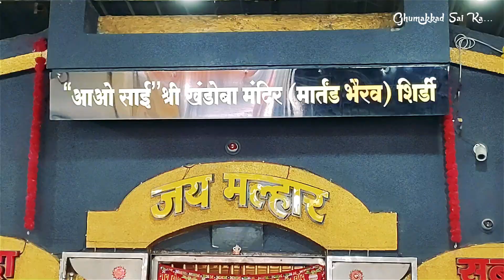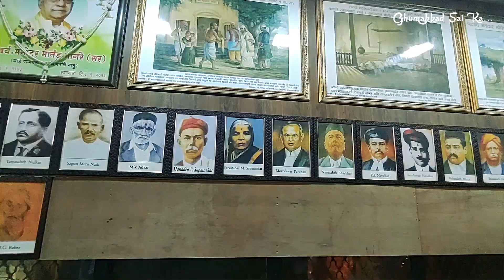Sai Prasadalaya Shirdi | Khandoba Temple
Khandoba Mandir Shirdi | Sai Prasadalaya Shirdi | Sai Baba | Shirdi Yatra

Khandoba temple Shirdi

The temple is dedicated to Khandoba, who is the presiding deity of the town and is considered to be another form of Lord Shiva. A stone idol of Lord Khandoba is located in the sanctum sanctorum of the temple. Also idols of Lord Sai Baba and Mahalsapati are inscribed as a remembrance of event of Lord Baba coming to Shirdi.
It is believed that Sai Baba came to Shirdi for a second time with a Baraat and set his foot under the banyan tree. The priest named Mahalsapati first spotted the nameless fakir and welcomed him to Shirdi by saying 'Aao Sai', which in Marathi means 'welcome Sai'.

Shri Saibaba Prasadalaya
Prasadalay has been termed as the Worldʼs Largest Solar-Powered Kitchen.
Shri Saibaba Sansthan Trust, built up the famous Shri Sai Prasadalaya in 2009 in Shirdi.
Shri Sai Prasadalya has a huge dining hall with area of 11,550 sq mt. With a seating capacity of 3,500 devotees, an enormous arena has been established on the ground floor. Plus, two separate halls with seating facilities of 1,000 each have been built upon the first floor. More than 60,000 devotees are served free food regularly through this kitchen, while during the festivals these numbers elevate to 85,000-1,00,000 devotees.

World’s Largest Solar-Powered Kitchen
Shri Sai Prasadalya not only worked for a noble cause but moreover made brilliant use of both science and technology to convert their kitchen into a smart one. It entirely functions through the solar energy that It is spread across 4 rooftops with 73 solar dishes, making it the largest solar-powered kitchen in India. The solar dishes fuel the preparation of nearly 50,000 meals each day and the concentrated heat from all the dishes creates 4200 kgs of steam in a single day.  This solar kitchen has saved Rs 60 Lakh gas bill of the trust till now.

Video 1
Train Journey from Delhi to Kopargaon : youtu.be/xVwXNz4ykbY

Year of Shoot: April 2023
Shot on: Motorola G60 Mobile